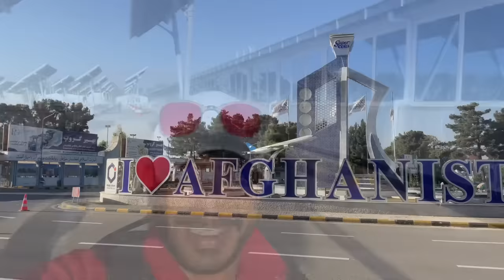Dubai to Kabul Flight Journey With Afghanistan Airlines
Dubai to Afghanistan Flight Journey With Kam Airlines

afghanistan, kabul, dubai, kabul airport